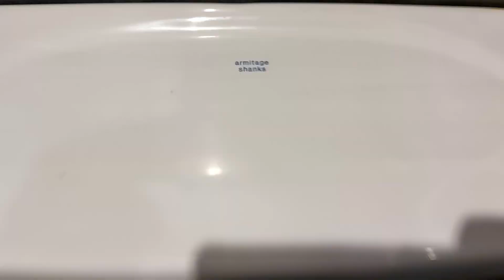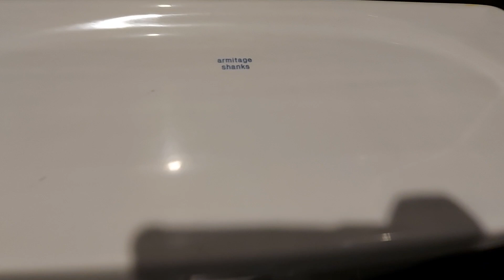AS Magnia/LL AS Kensington, PH, Kilkhampton (1)